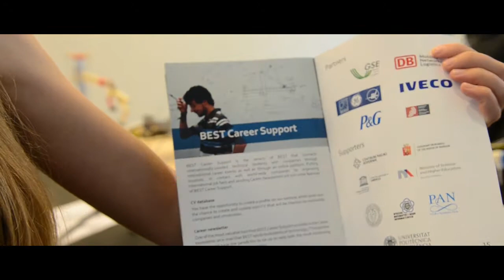EBEC 2013 Prototypes overview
An overview of the EBEC 2013 prototypes. This overview was held at Cupernicu's Center during the closing day.